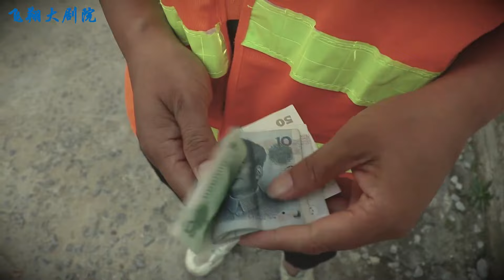女儿每次都给环卫工钱，妈妈不解问女儿，女儿的回答值得称赞【飞翔大剧院】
【请放心，本视频是一部原创拍摄的短剧，没有任何不良行为。】
0:00  女孩每月都给清洁工500元，妈妈不解问原因，原来女孩一直在报恩
3:13 女儿外嫁多年不回家，妈妈纳闷找上门，发现原因感动了
请放心，本视频是我们精心制作的原创短剧，没有任何不良行为。